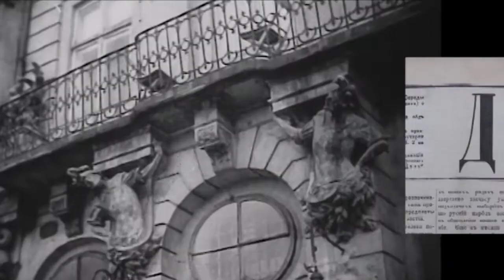Anonce до фільму "Михайло Грушевський" ч. 3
Фільм "Михайло Грушевський" - про знайомство Михайла Грушевського з Марією Вояковською у Львові і їхнє одруження.